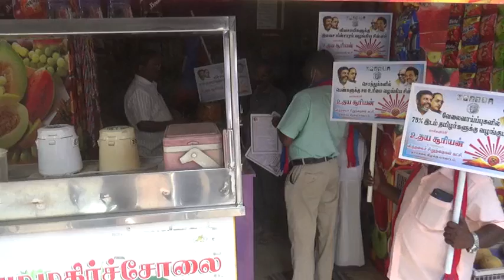விடுதலை சிறுத்தைகள் கட்சி சார்பில் திமுக வேட்பாளர் மா.மதிவேந்தனுக்கு வாக்கு சேகரிப்பு.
RASIPURAM VCK CAMPIGAN..

மா.மதிவேந்தனுக்கு வாக்கு சேகரிப்பு...

நாமக்கல் மாவட்டம் ராசிபுரம் சட்டமன்ற தொகுதி மதச்சார்பற்ற முற்போக்கு கூட்டணியின் திமுக வேட்பாளர்
மா.மதிவேந்தனுக்கு உதயசூரியன் சின்னத்தில் வாக்களிக்குமாறு கிழக்கு மாவட்ட செயலாளர் பழ.மணிமாறன் தலைமையில் நாமக்கல் கிழக்கு மாவட்ட விடுதலைச் சிறுத்தைகள் கட்சி நிர்வாகிகளும் தொண்டர்களும் தீவிர கடைவீதியில் வாக்கு சேகரிப்பில் ஈடுபட்டனர்...@villigal

விடுதலைச் சிறுத்தைகள் கட்சியைச் சேர்ந்த நிர்வாகிகள் மற்றும் தொண்டர்கள் கையில் கொடியுடன் சமூகநீதிக் காவலர் சமத்துவப் பெரியார் மற்றும் கலைஞரின் பொற்கால ஆட்சியின் சாதனைகளை விளக்கும் பிரசுரங்களை பொதுமக்களிடம் வழங்கி ராசிபுரம் பழைய பஸ் நிலையம் புதிய பஸ் நிலையம் கடைவீதி பகுதியில் உள்ள ஒவ்வொரு கடையாக சென்று பிரச்சுரங்களை வழங்கி வாக்குகளை சேகரித்தனர்...